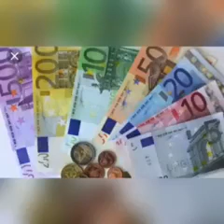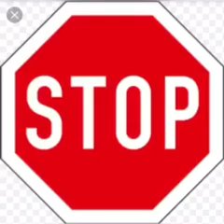Lil Young - ClubSport (Official Music)